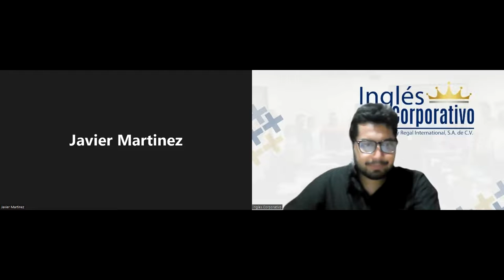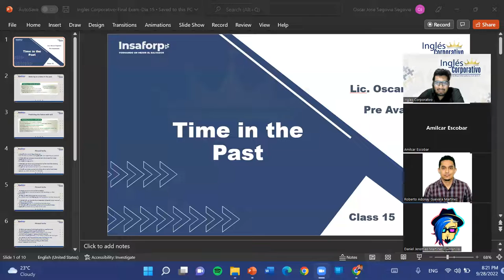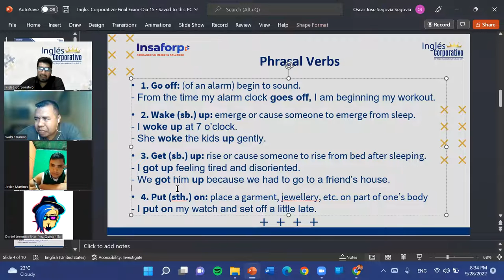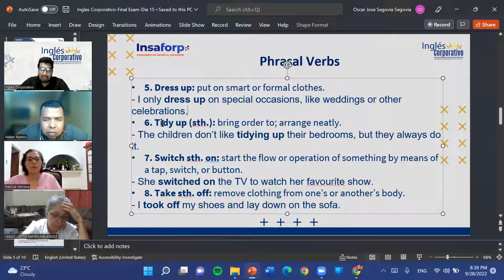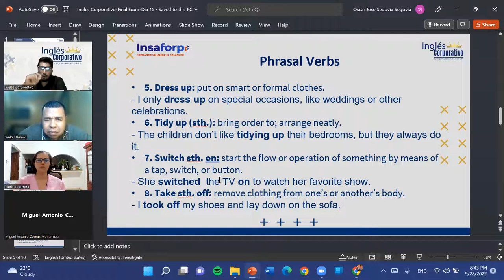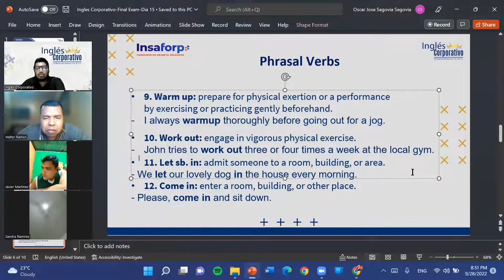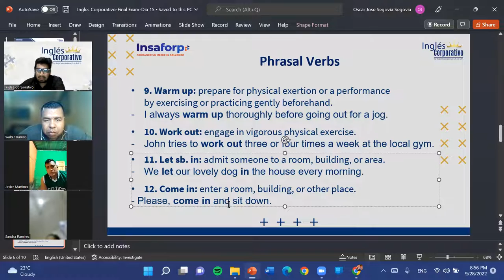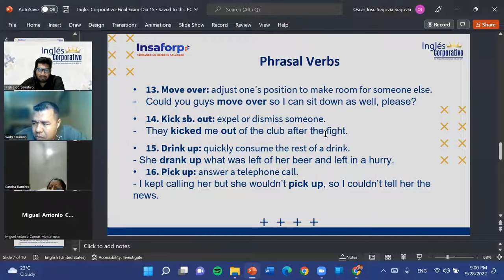Inglés Corporativo-09-28-22-Phrasal Verbs